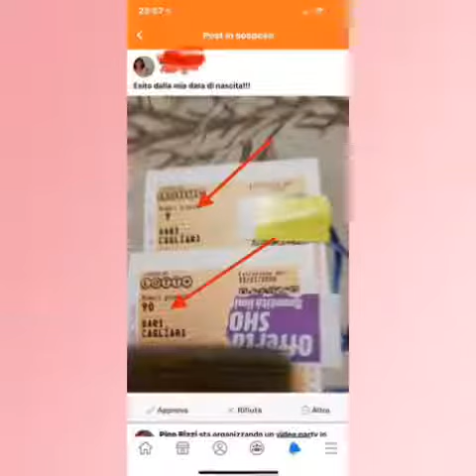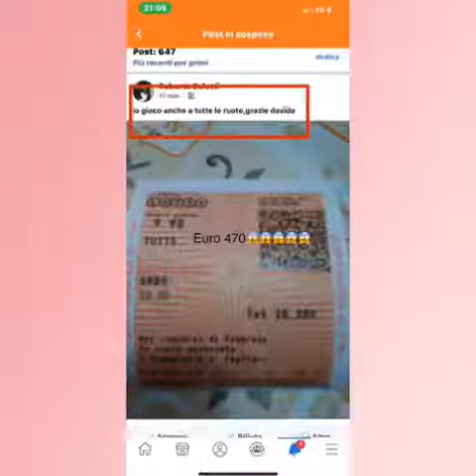Le vincite migliori di SABATO 22 febbraio